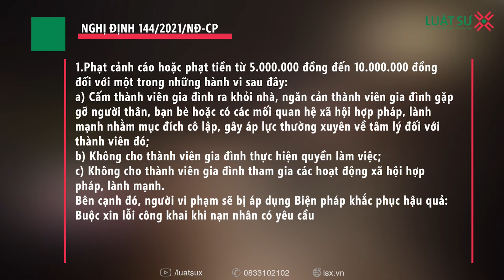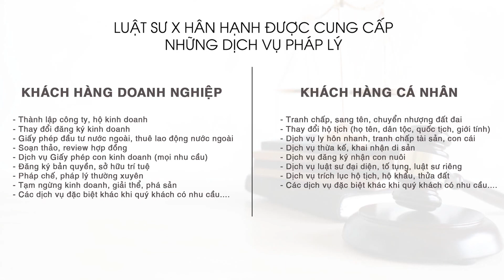Cấm con cái ra khỏi nhà được xem là bạo lực gia đình?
Quy định của Luật phòng, chống bạo lực gia đình về các hành vi bạo lực
Hiện nay, việc bạo lực gia đình thể hiện ở nhiều hành vi. Tuy nhiên, pháp luật quy định cụ thể về từng trường hợp bị coi là bạo lực gia đình. Căn cứ theo quy định tại Điều 2 Luật phòng, chống bạo lực gia đình 2007:

Hành hạ, ngược đãi, đánh đập hoặc hành vi cố ý khác xâm hại đến sức khoẻ, tính mạng;
Lăng mạ hoặc hành vi cố ý khác xúc phạm danh dự, nhân phẩm;
Cô lập, xua đuổi hoặc gây áp lực thường xuyên về tâm lý gây hậu quả nghiêm trọng;
Ngăn cản việc thực hiện quyền, nghĩa vụ trong quan hệ gia đình giữa ông, bà và cháu; giữa cha, mẹ và con; giữa vợ và chồng; giữa anh, chị, em với nhau;
Cưỡng ép quan hệ tình dục;
Cưỡng ép tảo hôn; cưỡng ép kết hôn, ly hôn hoặc cản trở hôn nhân tự nguyện, tiến bộ;
Chiếm đoạt, huỷ hoại, đập phá hoặc có hành vi khác cố ý làm hư hỏng tài sản riêng của thành viên khác trong gia đình hoặc tài sản chung của các thành viên gia đình;
Cưỡng ép thành viên gia đình lao động quá sức, đóng góp tài chính quá khả năng của họ; kiểm soát thu nhập của thành viên gia đình nhằm tạo ra tình trạng phụ thuộc về tài chính;
Có hành vi trái pháp luật buộc thành viên gia đình ra khỏi chỗ ở.
Những hành vi nghiêm cấm về bạo lực gia đình
1. Các hành vi bạo lực gia đình quy định tại Điều 2 của Luật này.
2. Cưỡng bức, kích động, xúi giục, giúp sức người khác thực hiện hành vi bạo lực gia đình.
3. Sử dụng, truyền bá thông tin, hình ảnh, âm thanh nhằm kích động bạo lực gia đình.
4. Trả thù, đe doạ trả thù người giúp đỡ nạn nhân bạo lực gia đình, người phát hiện, báo tin, ngăn chặn hành vi bạo lực gia đình.
5. Cản trở việc phát hiện, khai báo và xử lý hành vi bạo lực gia đình.
6. Lợi dụng hoạt động phòng, chống bạo lực gia đình để trục lợi hoặc thực hiện hoạt động trái pháp luật.
7. Dung túng, bao che, không xử lý, xử lý không đúng quy định của pháp luật đối với hành vi bạo lực gia đình.
👉  Nội dung video:
00:23 Bạo lực gia đình là gì?
01:25 Không cho thành viên gia đình tham gia các hoạt động xã hội hợp pháp, lành mạnh
03:24 Dịch vụ Luật sư X